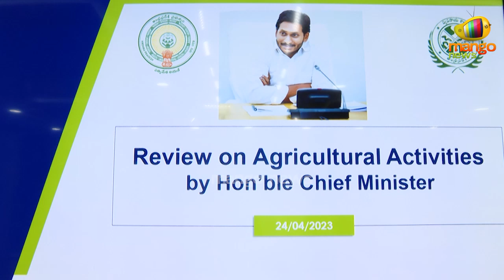CM Jagan Review Meeting With Agriculture and Civil Supplies Department | AP Politics | Mango News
CM Jagan Review Meeting With Agriculture and Civil Supplies Department.